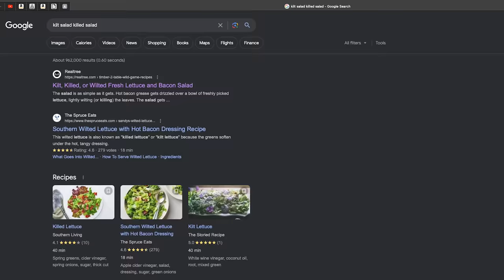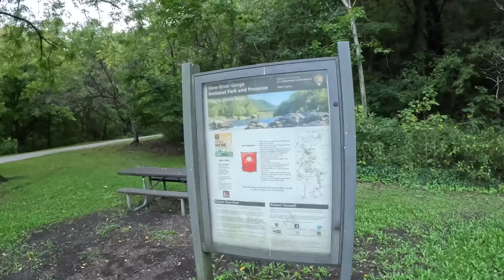Van Camping Appalachia | Chicken & Dumplings with Killed Salad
Rocky Mountain Oysters!